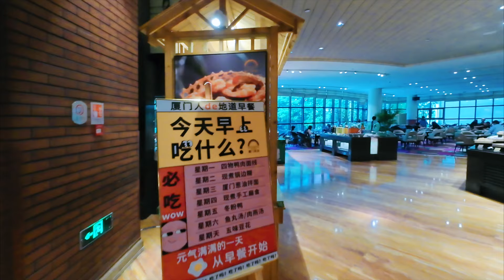在福建厦门旅行，住进一个老牌宾馆，看看早餐吃得怎么样